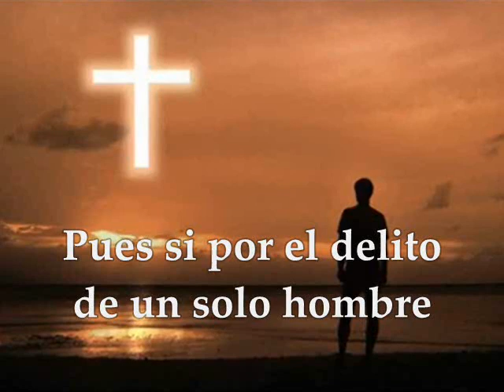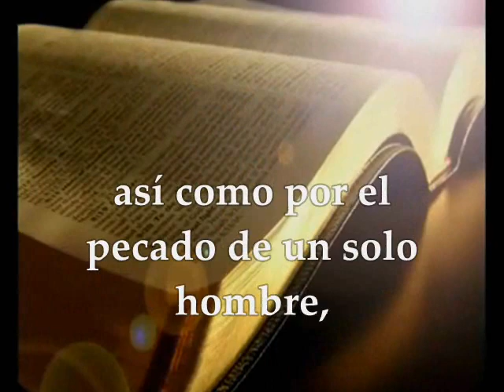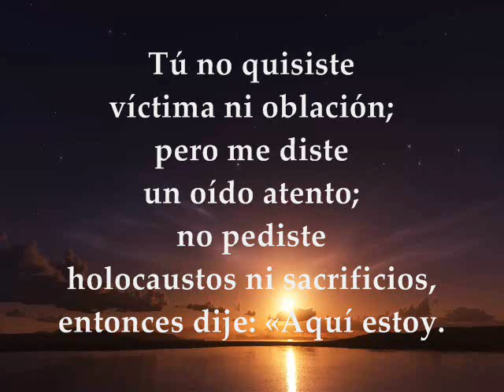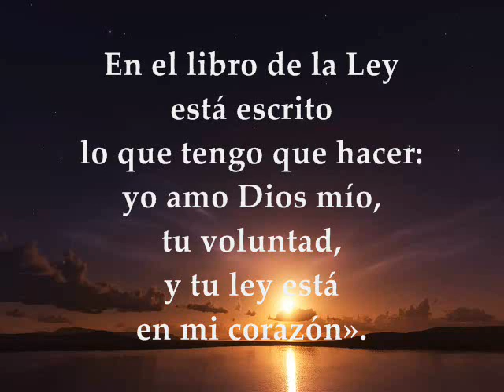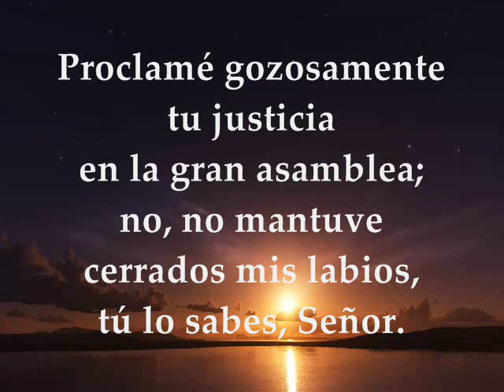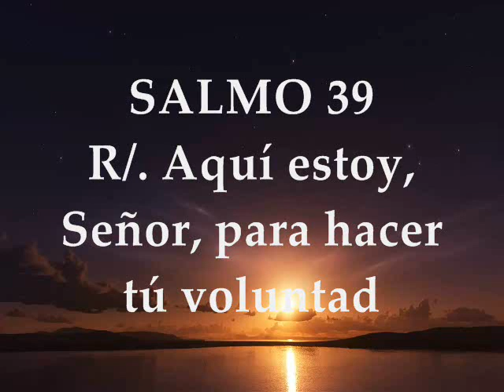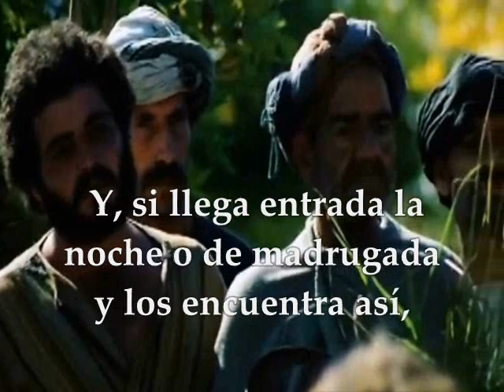Evangelio del día y Lecturas | Martes 24 de Octubre de 2017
Primera Lectura:  De la carta del apóstol san Pablo a los Romanos 5,12.15b.17-19.20b-21 Salmo 39,7-8a.8b-9.10.17 R/. Aquí estoy, Señor, para hacer tú voluntad Evangelio según san Lucas 12,35-38 MARTES XXIX TIEMPO ORDINARIO CICLO A OCTUBRE 24 DE 2017